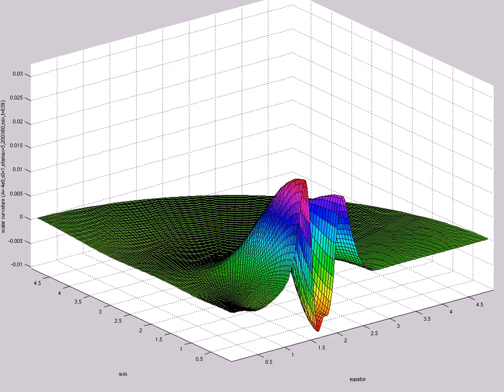scalar curvature (A=-4e0,s0=1,etamax=5,200X60,mix,t=639)